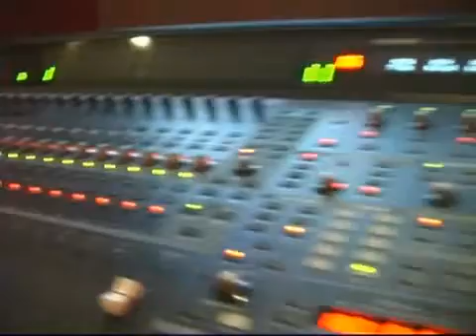Eye Spy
Music video made in 2002 with The Generation Gap